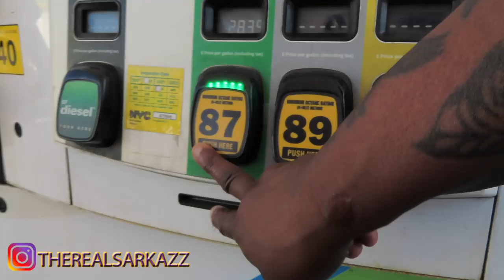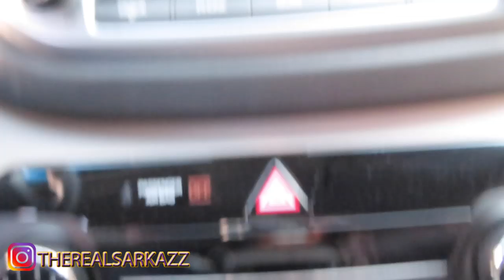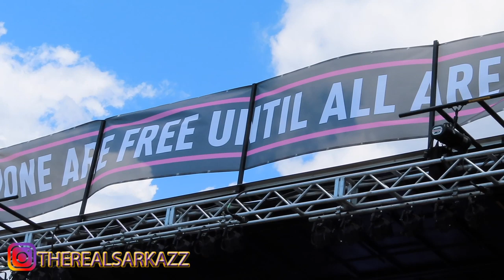BOAT RIDES AND MARCHES